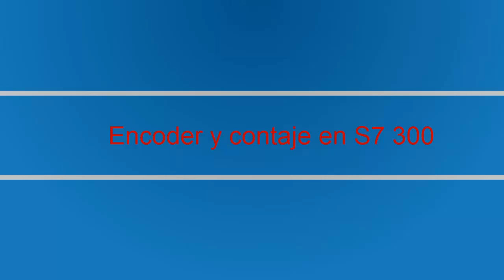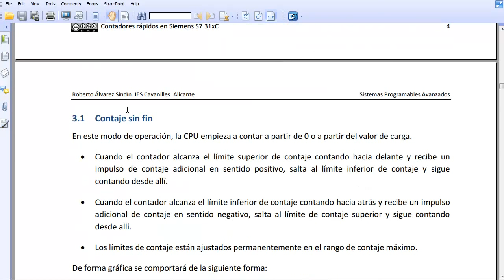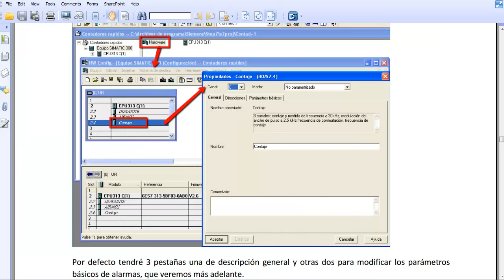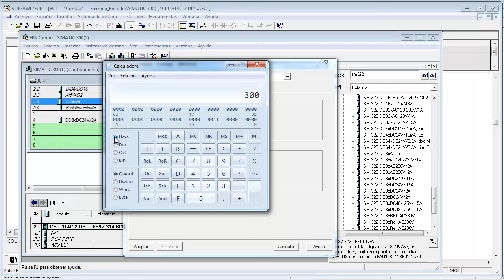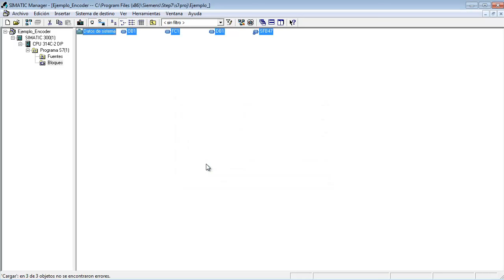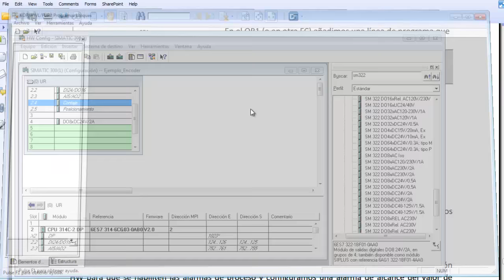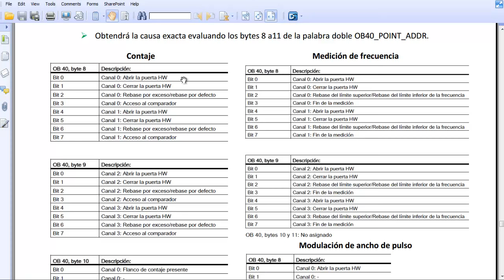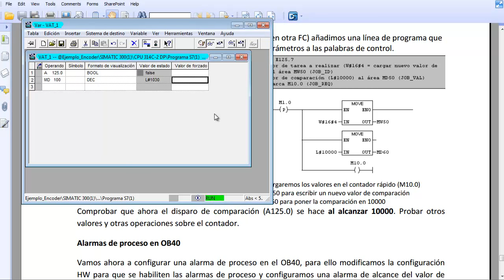Contadores rápidos (encoder) en Siemens S7-300 y alarmas de proceso (OB40) de contaje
Funcionamiento de los contadores rápidos en los PLC Siemens S7-300 (modelo 314C-2DP) y utilización de las alarmas de proceso OB40 asociadas a las entradas de contaje.